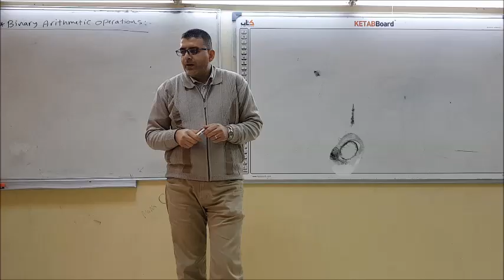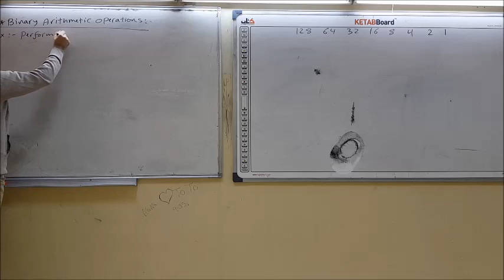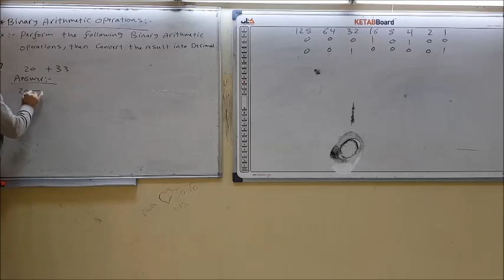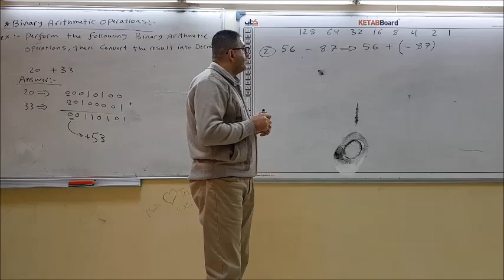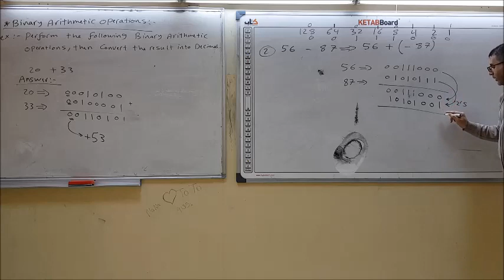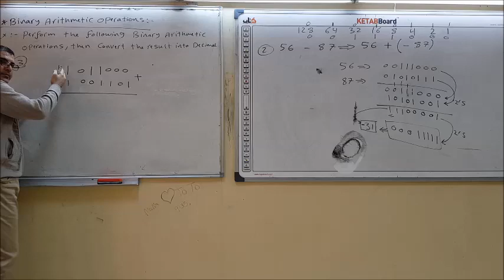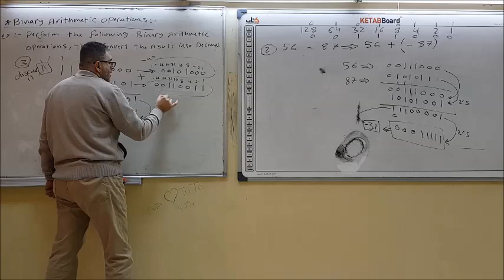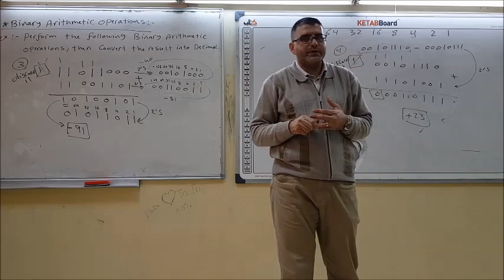Lecture 6 Digital Logic Design Binary Arithmetic Operations Dr Sari Awwad